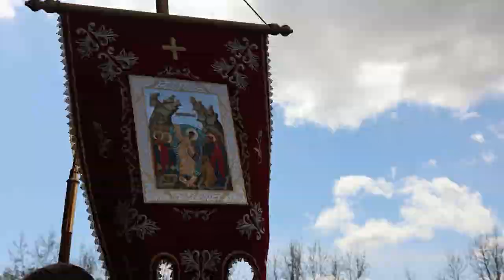Крестный ход в Вербное воскресенье